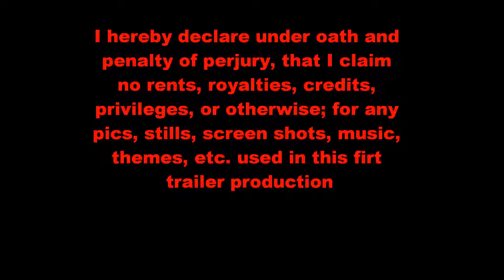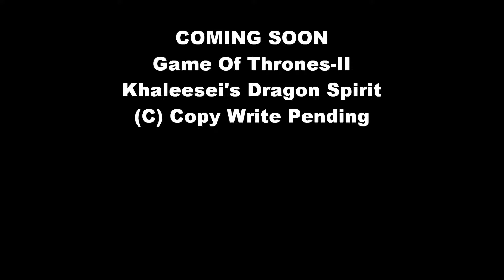For Emilia Clarke & UK: Game Of Thrones Khaleeseis Dragon Spirit~ Trailer I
This is the first Trailer, to the quadrilogy squeal-Game Of Thrones-II: Khaleese's Dragon Spirit. It basically reviews with a mere hint of things to come, which is about the great war, that the prophesied human, William; then will be known by adopted heraldry customs where he takes Deanersy last name, and sits at her right hand-following in her stead: as her husband-king. That he will be the one to lead Deanerys Stormborn of the House Of Targaryen, to the iron throne, and this time, keep it for all time. She even gives birth, to a first time, Half Human-Half Targaryen Baby Girls, who shall be the heir to the throne of swords this time, known as Caliseah Valeryia Targaryen...